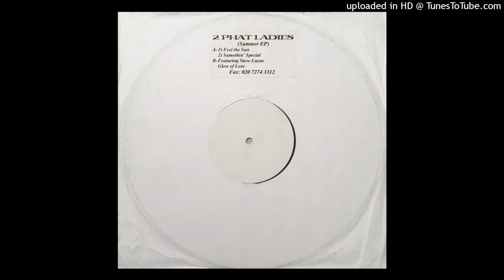2 Phat Ladies - Sumethin' Special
2 Phat Ladies ‎- Summer EP
Label: Beatroute ‎- BEATROUTE 003
Format: Vinyl, 12", Promo
Country: UK
Released: 2000
Style: House, Disco